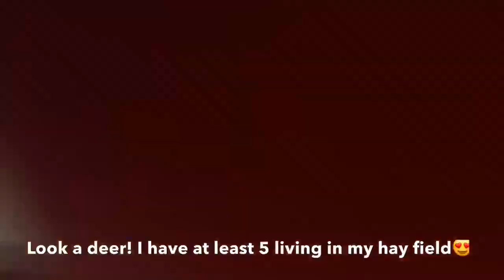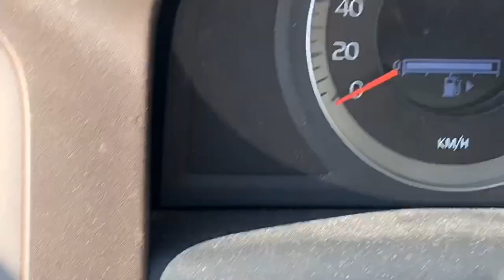A Deer Ran Down The Road...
I am so sorry for being a few days late.

Enjoy this nice relaxing trail ride in October. It snowed the next few days so I am glad I road out when I did. I don’t know the next tome I will be able to do this.

Also that poor deer wouldn’t go to the side. I was driving maybe 10km/h so it wasn’t in danger.

Show jumping , dogs and everything that comes with that. A little of other random things too! I don’t fit in anyone’s box, just unashamedly me.